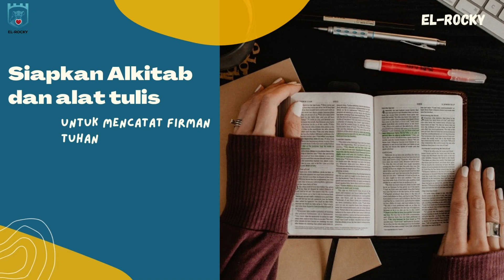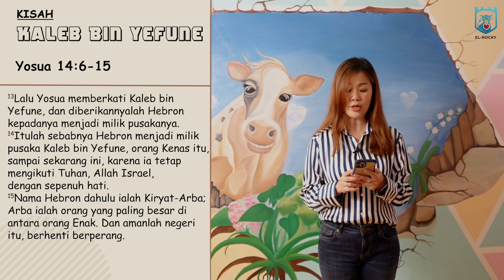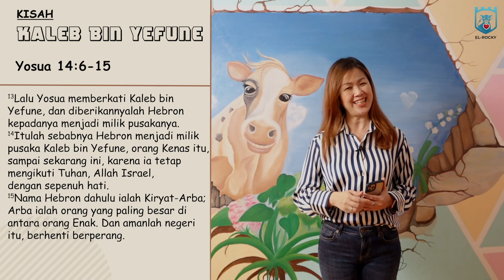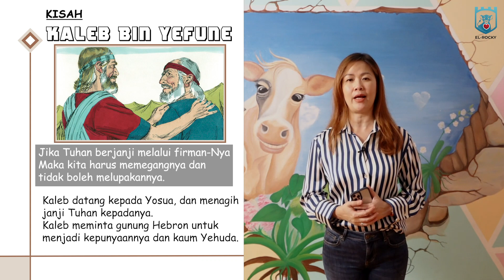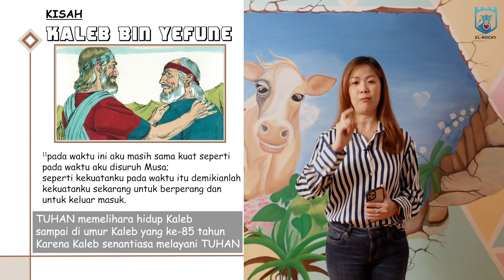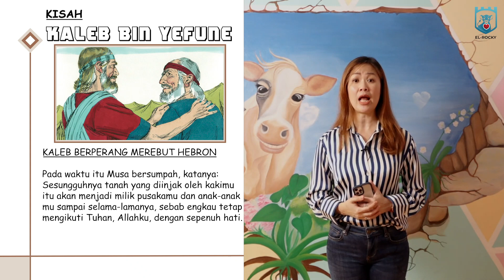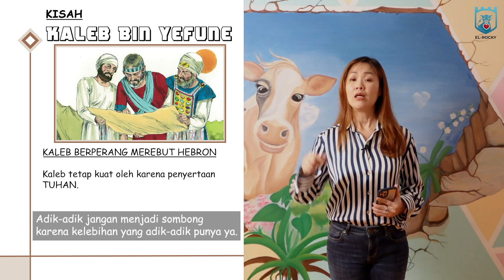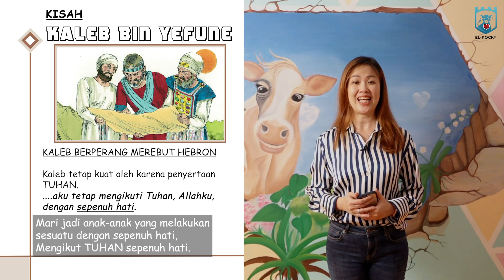Ibadah Online El Rocky | 26 Maret 2023 | Kisah Kaleb Merebut Hebron (Yosua 14)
Shalom adik-adik El-Rocky, kita masih akan belajar tentang tokoh-tokoh alkitab. Nah, minggu ini kita akan membahas tentang Kisah Kaleb yang sudah menginjak tanah Kanaan, dan Merebut Tanah Hebron.

Yuk nonton sama-sama siapkan hati, jangan lupa alat tulis juga, dan minta orang tua untuk menemani kita ketika ibadah online